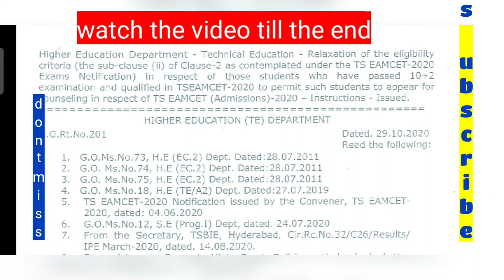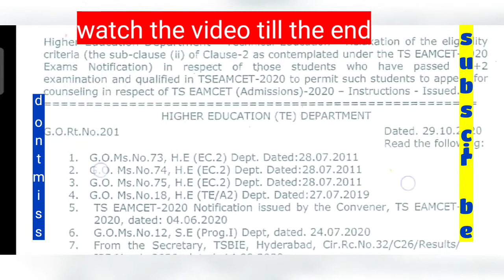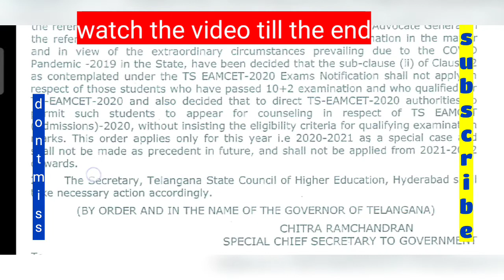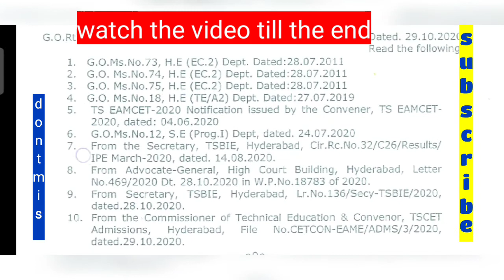INTER STUDENTS GOOD NEWS ABOUT (నో వెయిటైజ్ MARKS for EAMCET)/ TS EAMCET COUNSELLIG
INTER STUDENTS GOOD NEWS ABOUT WEIGHTAGE MARKS/ TS EAMCET COUNSELLING RELEASED NEW(GO)

eamcet counselling date 2020 ap, eamcet counselling process, eamcet counselling, eamcet counselling process in telugu, eamcet counselling process 2020, eamcet counselling 2020, eamcet counselling certificates, eamcet counselling date 2020 ts, eamcet counselling 2019, eamcet counselling process in telugu 2020